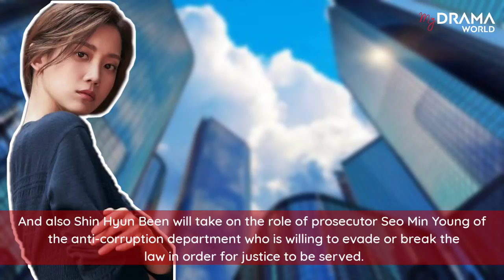The Youngest Son of a Conglomerate Trailer (2022) | Release date | 재벌집 막내아들 | Song Joong-ki